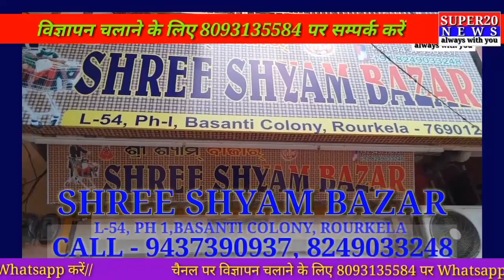SUPER 20 TV NEWS INDIA. SUPERFAST NEWS BULLETIN OF YOUR CITY ON 25 OCTOBER, PART 1